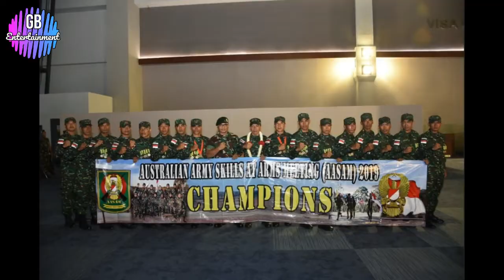TNI AD Juara Umum Lomba Menembak DI Australia | AASAM 2019 | 12 X Berturut Turut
PLEASE, TAKE THE POSITIVE SIDE AND HOPEFULLY INSPIRE.